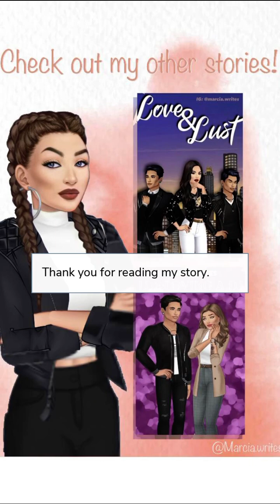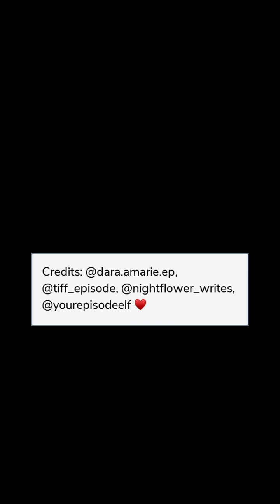Love & Lust (Part 12) Episode Choose Your Story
Love & Lust Episode 12

Will Zoe be able to accept Liam's dangerous lifestyle or will she fall in love with her boss instead? Who will win her heart in this love game? (2 Love Interest, CC, choices matter, art)

Writer Credit: marcia.writes
Author’s IG: @marcia.writes